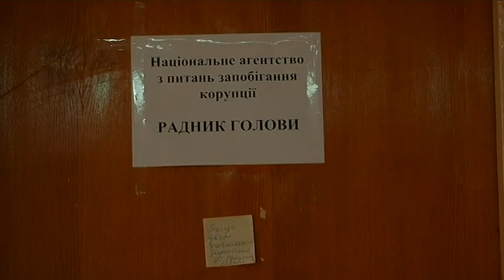В Україні запрацювала система електронного декларування